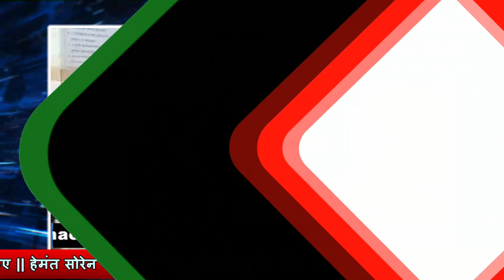केजरीवाल को CM पद से हटाने की मांग वाली याचिका Supreme Court ने खारिज की, LG पर छोड़ा फैसला